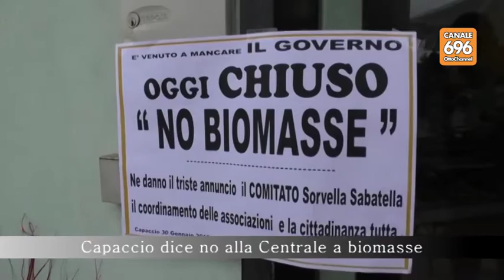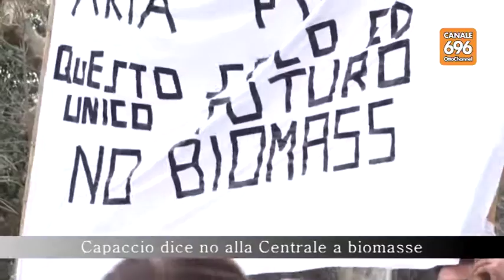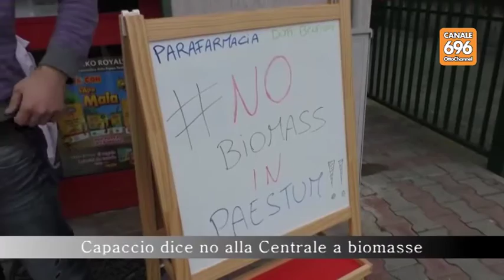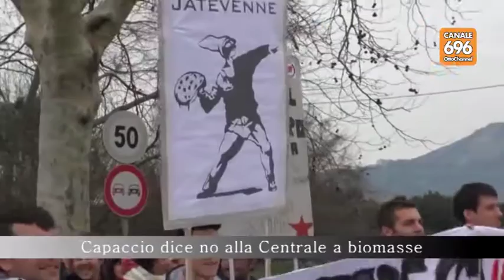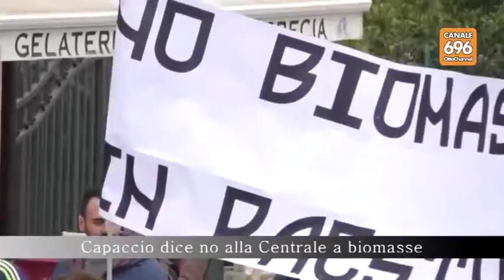OTTOper Bio Masse Capaccio Paestum SA